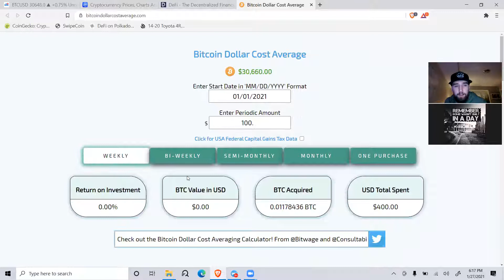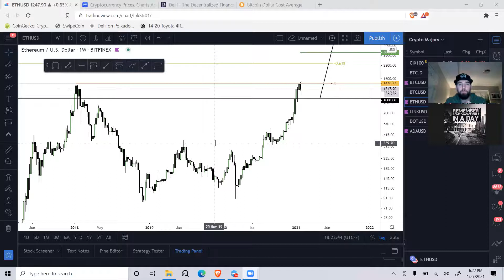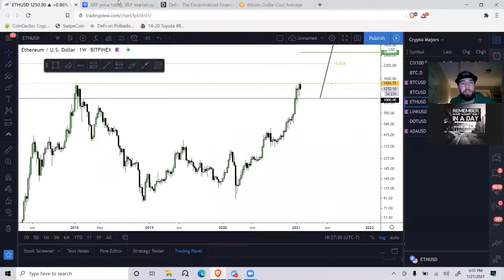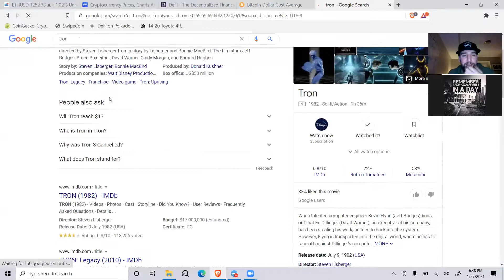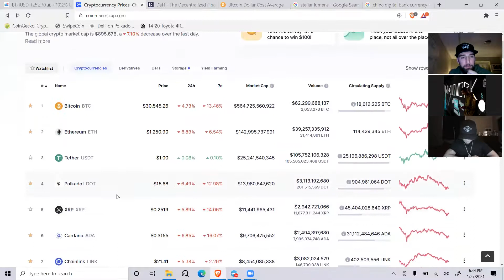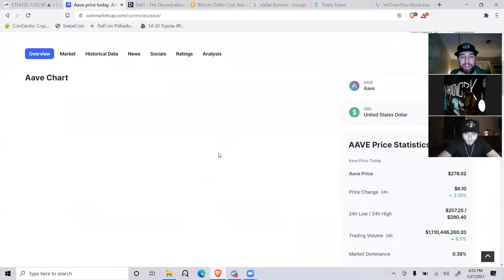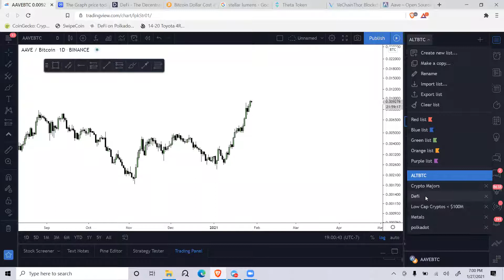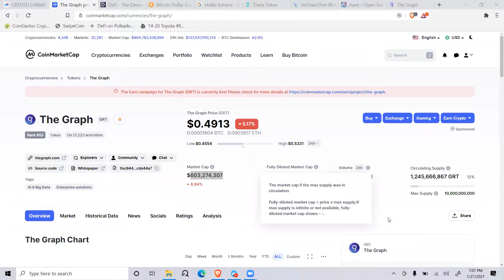The Top 25 Cryptos, Undervalued or Overvalued.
Weekly Crypto Session 1.27.21

Bitcoin price analysis, Dollar cost averaging.

My overview of the crypto top 25.

Projects I'm bullish on: Ethereum, and its Defi Blue Chips. Excited about Potential of Cardano and Polkadot.

Projects I'm Bearish on: Payment Networks, Ghost Chains.